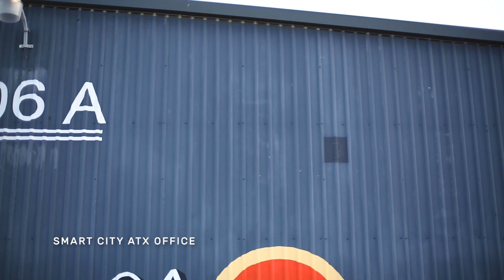A Day in the Life of a Smart City Agent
We followed Taryn, a licensed real estate agent in Austin, Texas, to check out  a typical day in the life of a Smart City Apartment Locator!